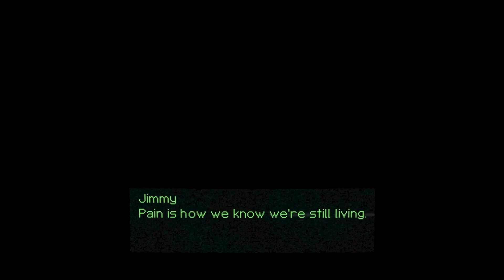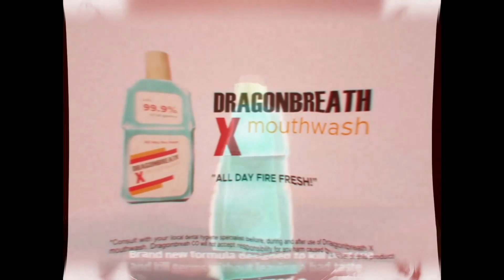2023 SCREAMATHON: The Last One and Then Another (A How Fish is Made Experience)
How Fish is Made is one of the most unique games I've ever played so when I realized that they had released some new content for the game, I was pretty excited. This DLC is more like Katarmari Damacy in that you have to make the fish bigger and bigger as you go which is not what we did in the main game but it was still very fun and there were some genuinely creepy parts.

You can play How Fish is Made, and it's DLC chapter The Last One and Then Another, on Steam here: